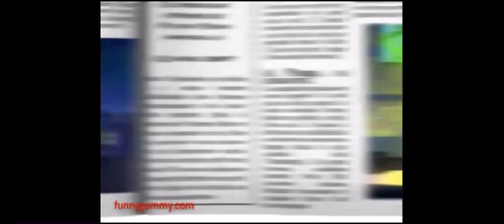N O V E M B E R 1 3 T H